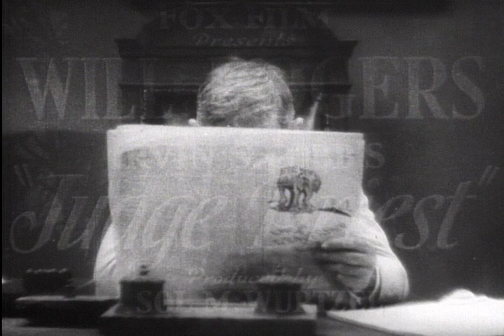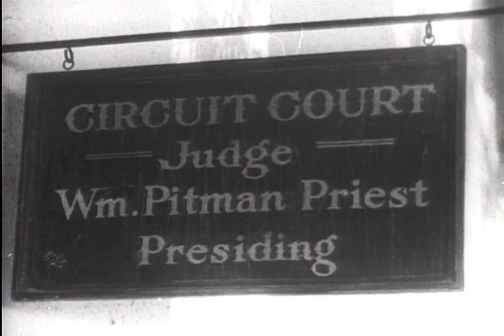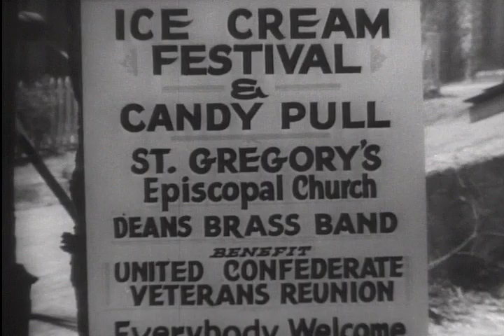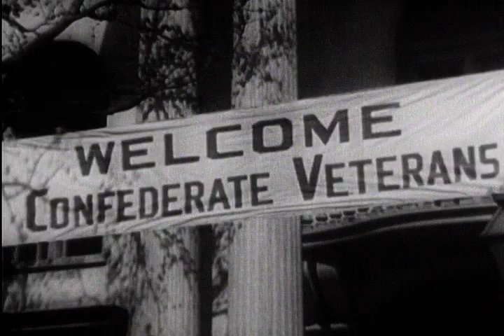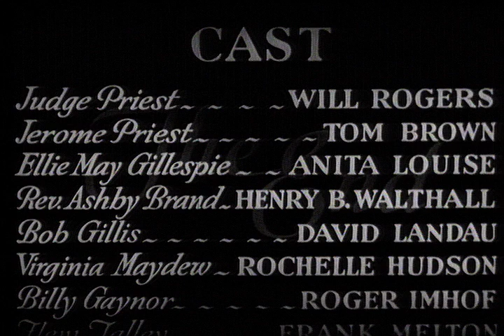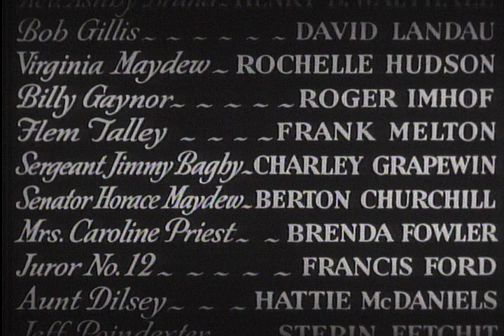Judge Priest (1934) | Full Movie | Will Rogers | Tom Brown | Anita Louise | John Ford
Watch Judge Priest (1934) Full Movie on The Lone Star Channel

Judge Priest, a proud Confederate veteran, uses common sense and considerable humanity to dispense justice in a small town in the Post-Bellum Kentucky.

Director: John Ford
Writers: Irvin S. Cobb, Dudley Nichols
Stars: Will Rogers, Tom Brown, Anita Louise